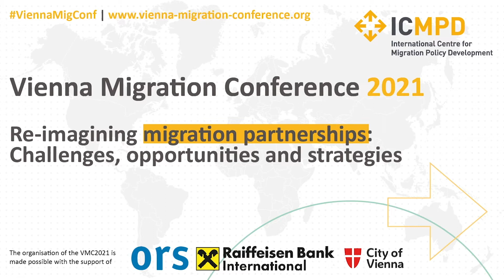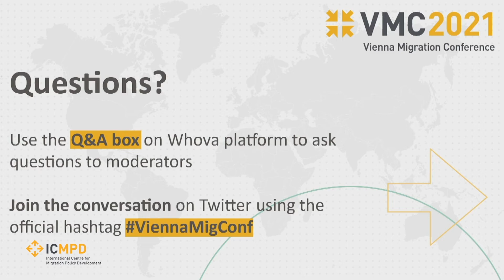VMC2021 | Migration crisis management at the EU's external borders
The significant inflow of migrants and refugees into the EU in 2015 has been widely described as “migration crisis”. It highlighted the dysfunction of the EU’s Common European Asylum System and its overall migration management framework. In September 2020, as a comprehensive response to these challenges, the Commission presented the New Pact on Migration and Asylum as a detailed roadmap towards coherent policies in the areas of migration, asylum, integration, border management and cooperation with third countries. One year on from its launch, panellists debated whether the EU is better prepared today to manage crises at the EU’s external borders. What tools does the EU have now and do they fit current challenges? Moreover, how are geopolitical events, including along the EU’s external borders, affecting strategies for building mutually beneficial migration partnerships with key origin and transit countries?

Ms Nina Gregori, Executive Director, European Asylum Support Office
Mr Vladimír Šimoňák, Director, Crisis Management Department, Ministry of Foreign and European Affairs, Slovakia
Mr Johannes Luchner, Deputy Director-General, Directorate-General for Migration and Home Affairs, European Commission
Mr Ralph Genetzke, Director, Brussels Mission, ICMPD